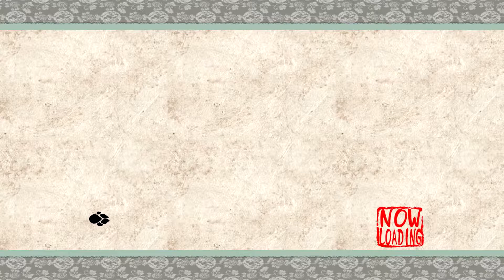Okami HD -- Deel 7 [Waka]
We gaan naar Agata Forest en hierin zullen we het één en al vinden wat ons zeer zal helpen met de rest van het avontuur. Daarnaast maken we kennis met een nieuw karakter.